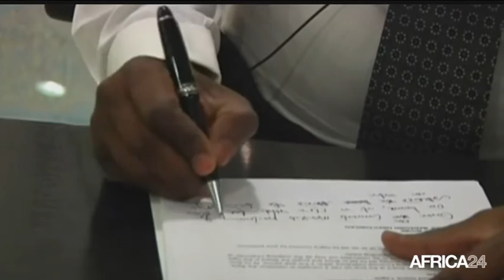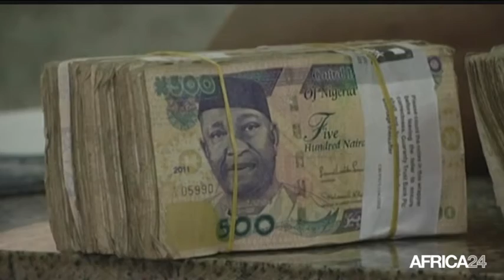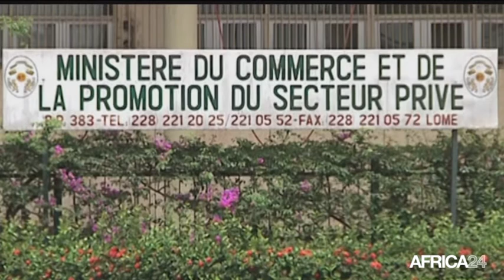AFRICA NEWS ROOM - Bénin, préparatifs du scrutin: La Cena est-elle prête? (3/3)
Politique, BÉNIN: LES ENJEUX DE LA PRÉSIDENTIELLE DE FÉVRIER 2016 - Préparatifs du scrutin: La Cena est-elle prête?